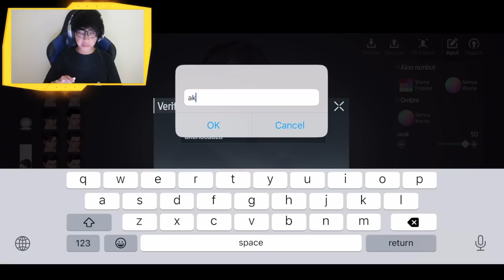Review Garena Undawn! GAME OPEN WORLD ZOMBIE DI MOBILE PALING SERU DAN REALISTIS! - Undawn Indonesia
Cek Instagram @odzstore aja! Atau klik

oca dz,ocadz, game fps mobile paling realistis, pro player codm indonesia, settingan dan sensitivitas oca dz, tips main game undawn mobile, settingan dan sensitivitas terbaik untuk main undawn mobile, review game undawn, cara install undawn di iphone ios, cara install undawn di android mobile, best weapon in undawn, undawn indonesia, zombie game, best game mobile in 2023